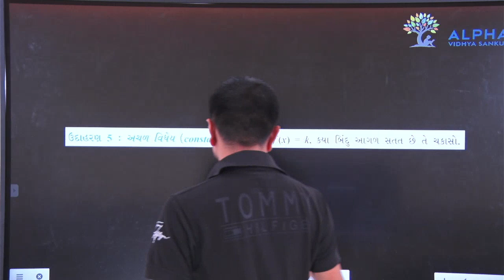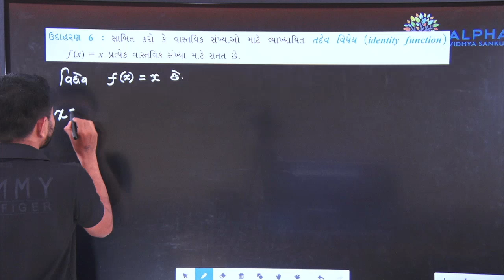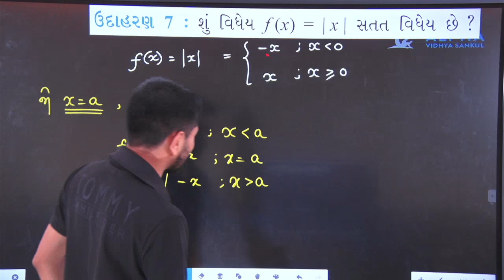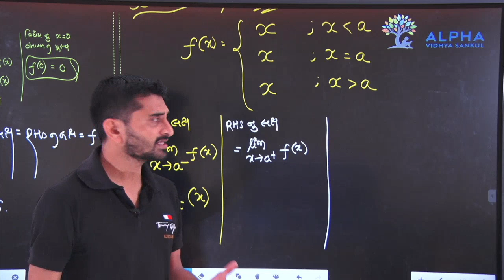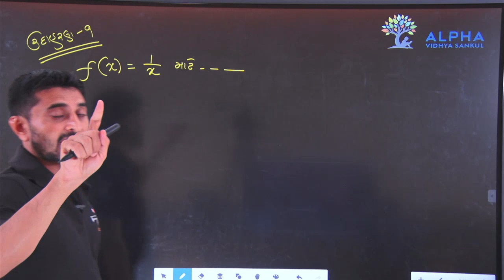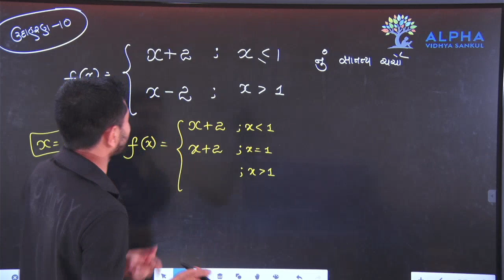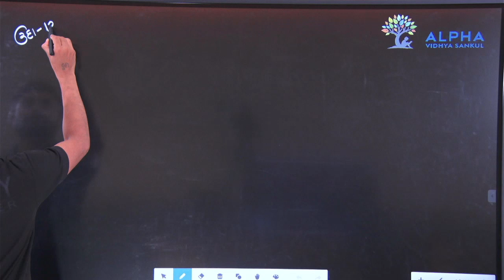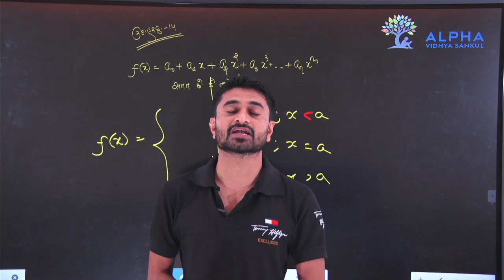Part 3 || CONTINUITY AND DIFFERNTIABILITY || 12th GM